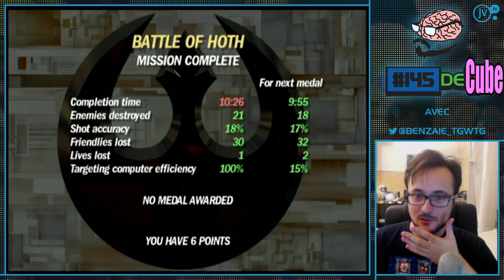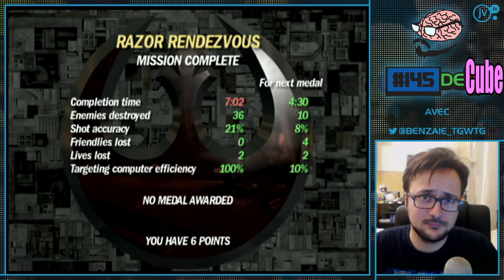Je sue du Cube ! - Rogue Leader Suite 145deCUBE - Benzaie live